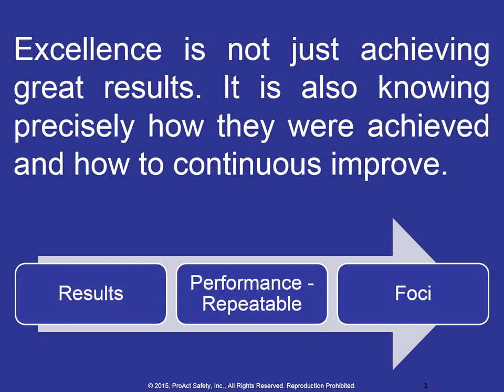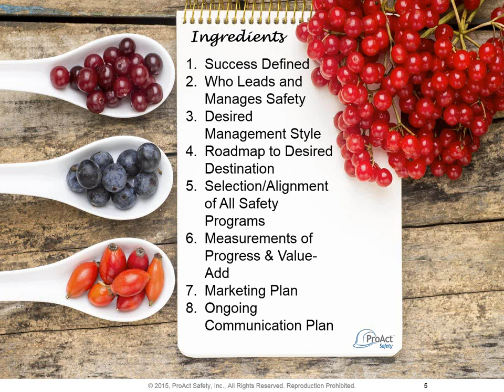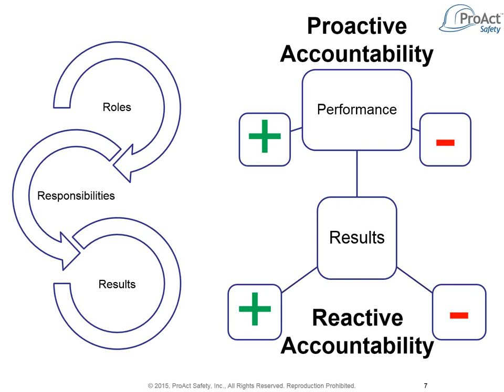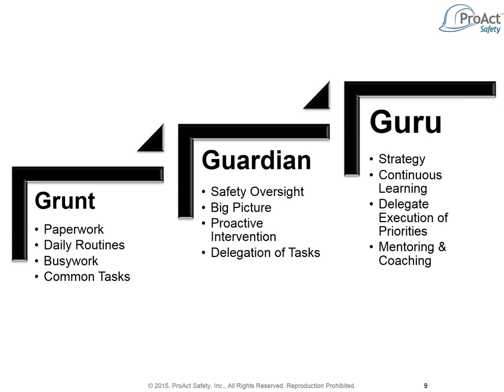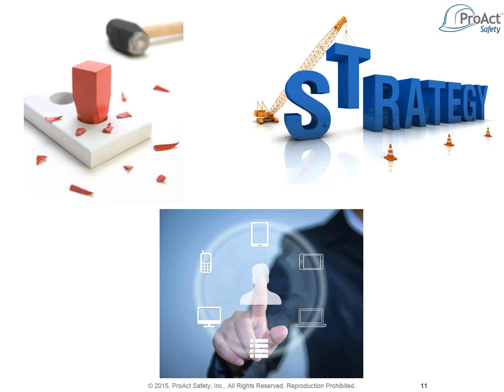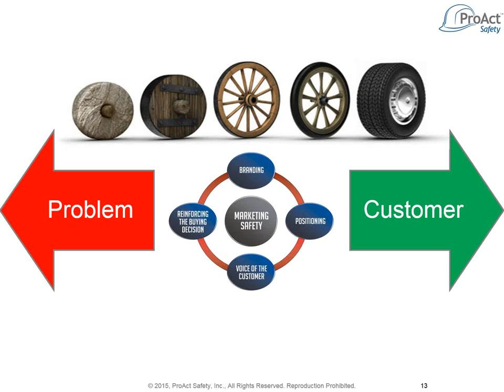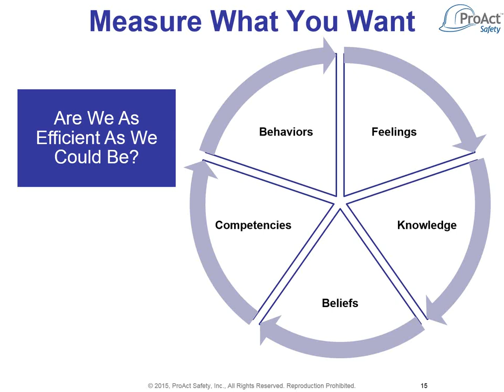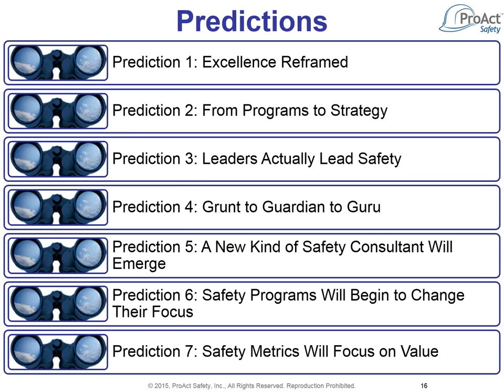Forecasting Tomorrow The Future of Safety Excellence Book Overview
30 Minute Video on the Book: Forecasting Tomorrow The Future of Safety Excellence
Is Your Safety Strategy Ready for What's Coming?

The marketplace and allocation of internal resources are both increasingly competitive. Safety strategies of the future must align with evolving business goals. Will your company's safety efforts keep up with the demands of the future?

Emerging trends are becoming increasing visible regarding how safety is viewed, thought of, strategically managed, and how progress is measured. Moreover, the cast of characters, the roles they play, and accountability for responsibilities are evolving, all for the better.

The seven predictions found within this book are based on the authors' years of deep experience as trusted safety advisors across all industry sectors. Follow their actionable recommendations to test strategies, then anticipate and adopt superior practices.

Tap this vital industry intelligence to create a powerful, sustainable safety culture for your business and turn it into a competitive advantage.

From the authors of the best-selling book, STEPS to Safety Culture Excellence!